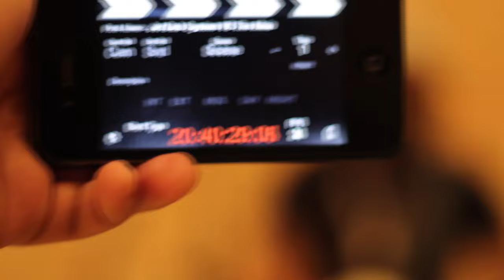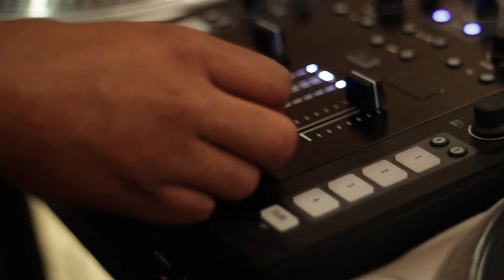Marcelo Falcão (Jet Dub System) - Pelo Amor de Deus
Marcelo Falcão e seu Jet Dub System, projeto paralelo do vocalista da banda O Rappa, revisitando mais um clássico do mestre Tim Maia.

Jet Dub System:

Marcelo Falcão: Guitarra e voz
DJ Negralha: Beats, samples e backing vovals
Vinicius Falcão: Backing vocals
Jorge Valladão: Baixo
Helio Marques "Ferinha": Teclados e backing vocals
Pedro Selector: Sopros

Imagens, edição e Finalização: Diego Matheus | Tumulto Comunicação
Áudio: Jorge Valladão | Jam House Studio
Monitor: André "Bebezão" Nogueira

Pelo Amor de Deus
(Tim Maia)

Me deixe livre pra pensar
Veja o que me fez
Me fez sofrer, me fez chorar
Vá com quem quiser
Se já que é isso o que quer
Me dê sossego para amar